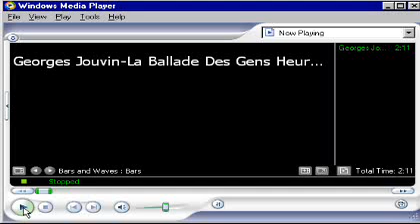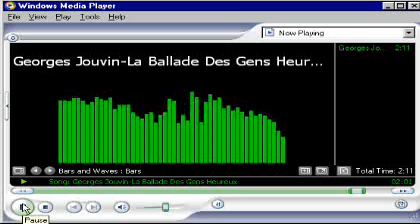Georges Jouvin-La Ballade Des Gens Heureux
Courtesy Of Warner Chappell,One or more music publishing rights collecting societies